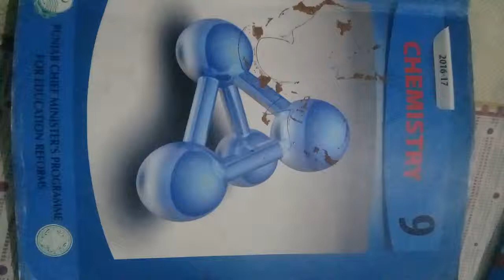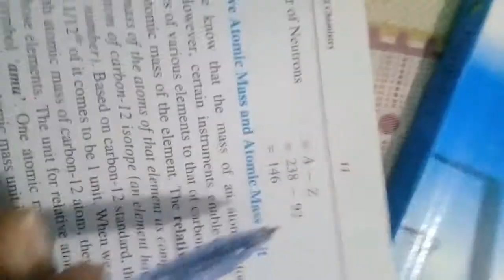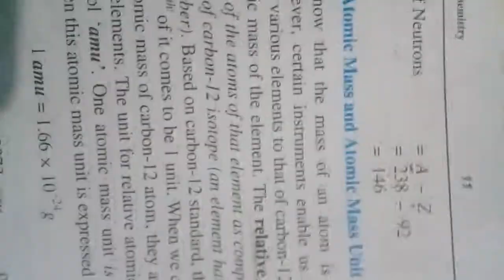Example 1.1 chemistry class 9th